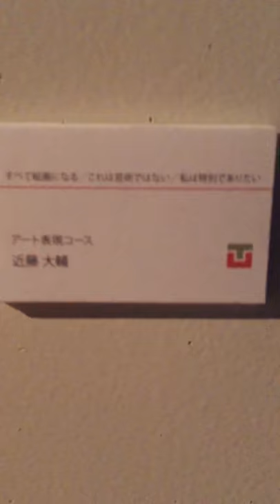All become painting/This is not art/I want to be special. part1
2015「All become painting/This is not art/I want to be special」

Tokoha University Graduation Exhibition.
Shizuoka citizen Cultural Center.

平成26年度   2月19日(木)〜2月22日(日)

「すべて絵画になる/これは芸術ではない/私は特別でありたい」

第11回  常葉大学造形学部 卒業制作展
静岡市民文化会館にて展示、及びパフォーマンスをした時の記録映像。

会場内で使用されていないパーテーション倉庫に、作品制作していた大学のアトリエの物全てを持ち込んだ。
場を再構成し、会期中は作品内にて自身の顔をフロッタージュ(紙を顔に押し付けて鉛筆でこすり、その表面の凹凸を写すという行為)し続けた。

描き終わったものは主観の判断によって、机の引き出しにしまい観客から見えないようにするか、周囲の壁面に張り出すことで見世物とするかの2択にした。

会期中描き続け、おおよそ100枚の「フロッタージュした痕跡」が生まれた。

©️DAISUKE KONDO